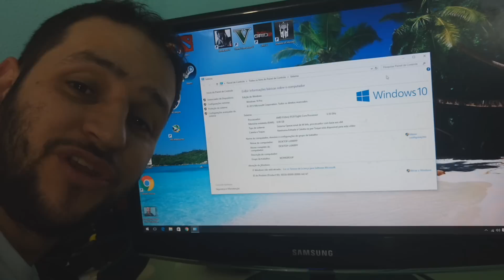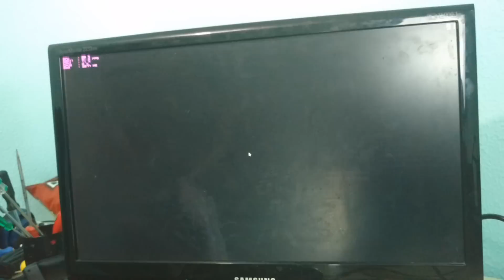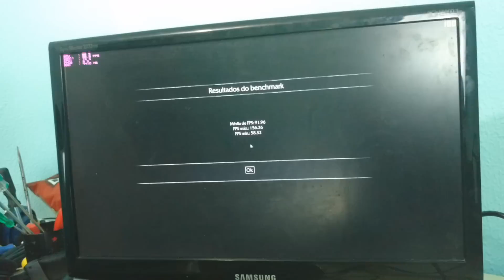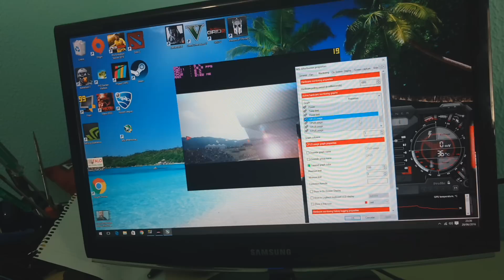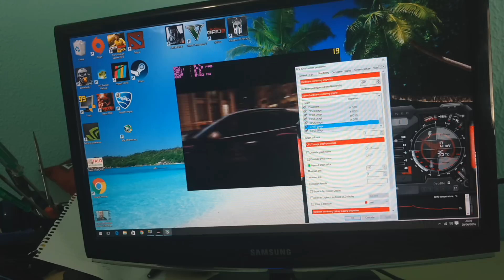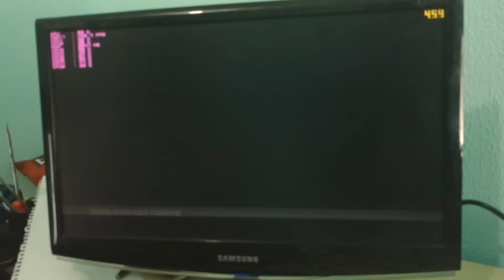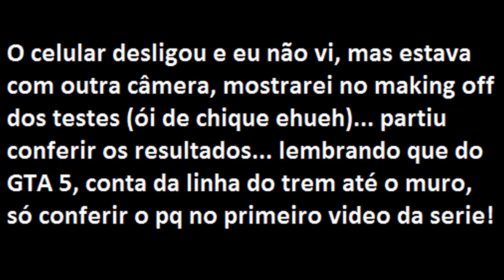FX 8120 + GTX 780TI Teste em jogos (Rank do MauNeto 03)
Testaremos diversos pcs e colocaremos a pontuação atingida em um rank, voce poderá participar e ter seu video/canal divulgado aqui no nosso canal.
Vídeo 04 (Intel i3 2100 + gtx 780ti):
Vídeo 05 (Intel i5 2500 + gtx 780ti):
Vídeo 06 (Intel i7 3770 + gtx 780ti):
Vídeo 07 (AMD APU A8 + R7 360):
Vídeo 08 (GVO GAMES) (i7 3770 + gtx 970):
Outras configs em brebe!
Configuração usada nesse video:
AMD FX 8120 / NVIDIA GEFORCE GTX 780TI / 8 GB DE MEMORIA DDR3 / HD SATA 500GB
outros vídeos em breve, abraços... MauNeto